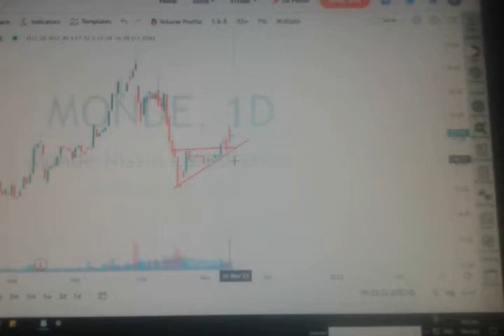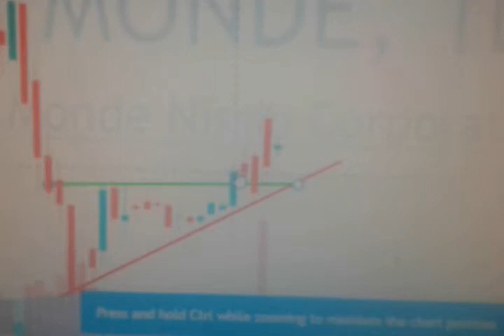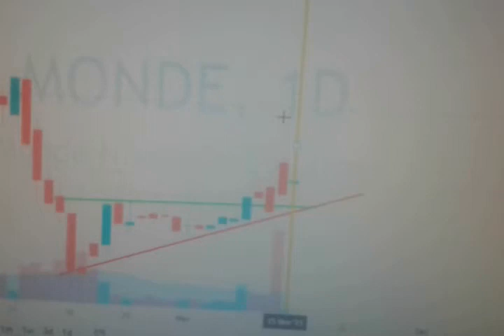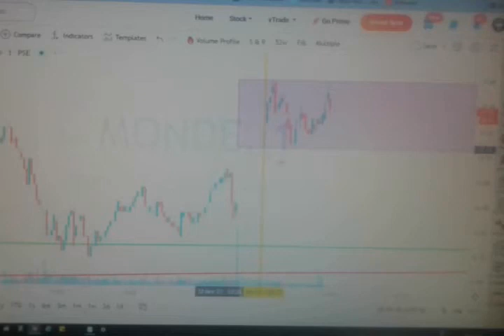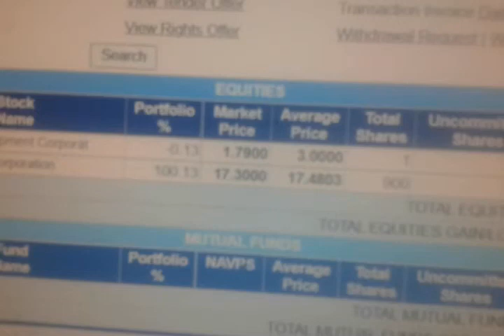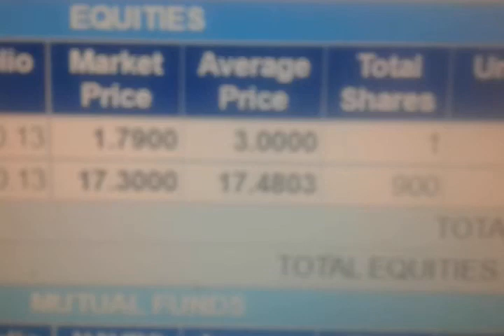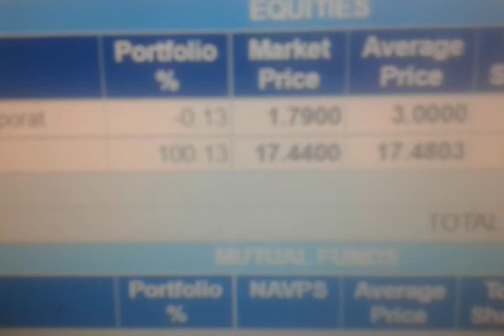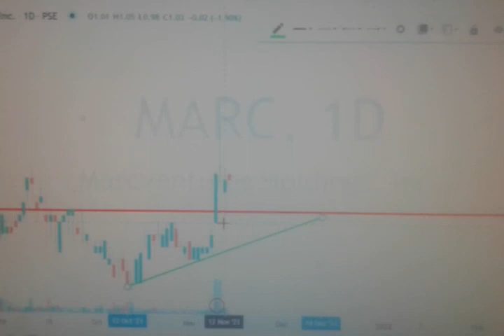MONDE NISSIN CORPORATION stock code: MONDE - 15 November 2021 Monday (day 2)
HOW TO MAKE MONEY IN A STOCK